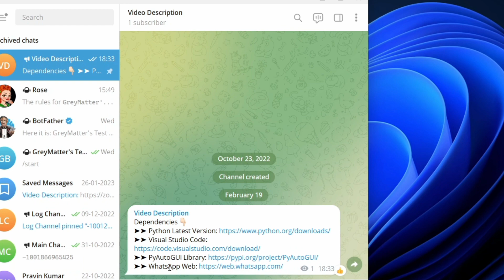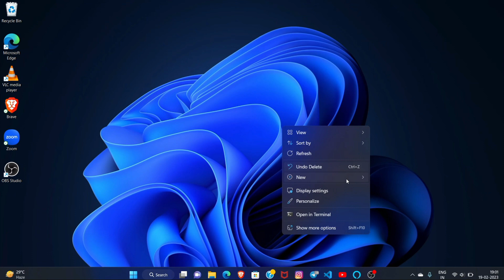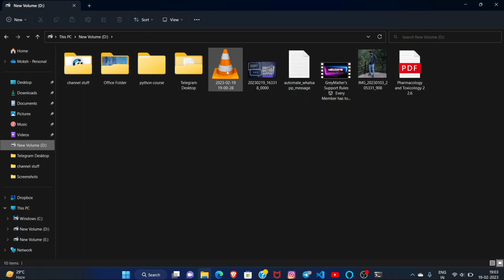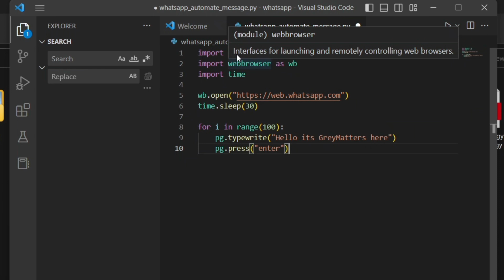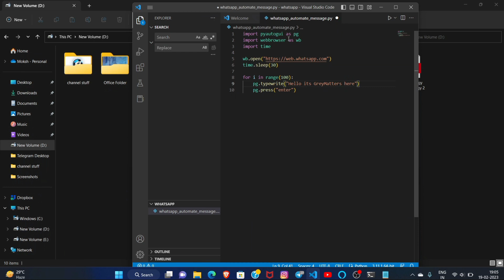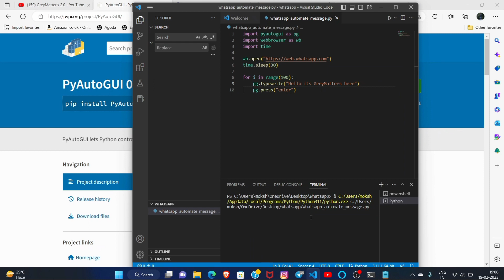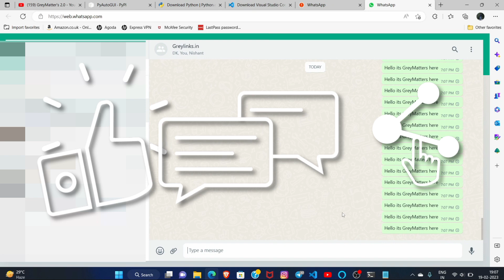Automate Bulk WhatsApp Messaging with Python: Step-by-Step Guide | Master WhatsApp Automation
Discover how to automate bulk WhatsApp messaging using Python in this easy-to-follow Hindi tutorial. Master WhatsApp automation and streamline your messaging process with our step-by-step guide! 💌🐍